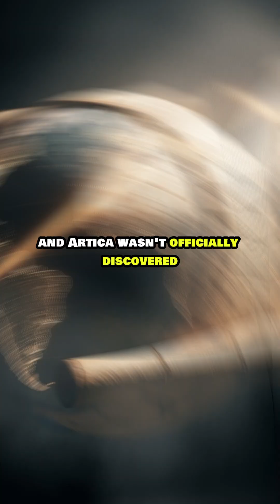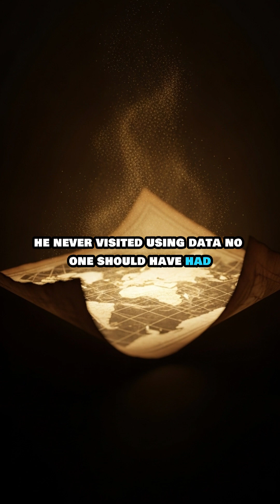Shocking 2,000-year-old map showed parts of the Earth no ancient civilization knew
The Piri Reis Map, drawn in 1513 by an Ottoman admiral, continues to baffle scientists and historians even today.
It accurately shows the coastlines of South America, Africa, and even Antarctica — centuries before modern exploration.

Here’s the mystery: how could someone from the 16th century chart lands he never visited using data no one should’ve had?

In this video, we uncover the secrets behind the Piri Reis Map, explore theories of lost civilizations, and question whether ancient people possessed advanced knowledge that predates our recorded history.
Was this map created by forgotten explorers — or evidence of a world far older and smarter than we’ve been told?

Timestamps:
0:00 – The mystery of the 2,000-year-old map
0:45 – Who was Piri Reis?
1:30 – The shocking accuracy of the map
2:10 – Antarctica before the ice
3:00 – Theories of lost civilizations
4:00 – Could history be hiding the truth?